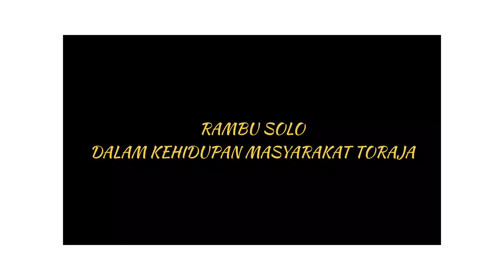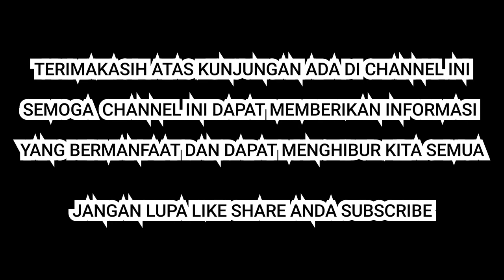RAMBU SOLO' ADAT DAN BUDAYA TORAJA// PART II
Video Acara adat istiadat suku Toraja, adat Toraja,budaya Toraja, rambu solo Toraja, culture,torajanese, warisan budaya Indonesia yang ada di Toraja,